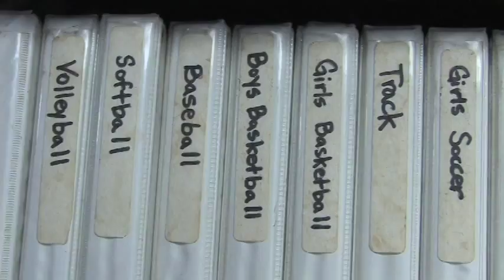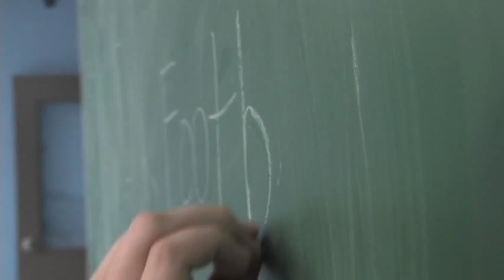2015 Documentary Presentation Video - Through the Pain